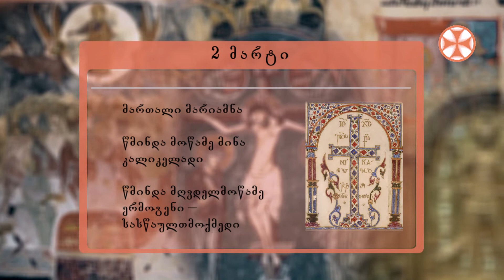საეკლესიო კალენდარი (2 მარტი, 2021 წ.)